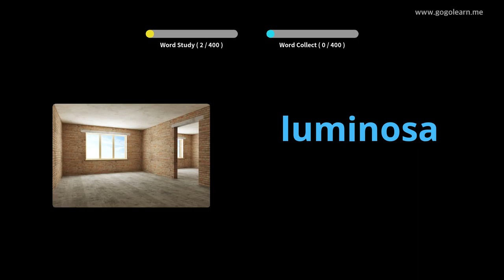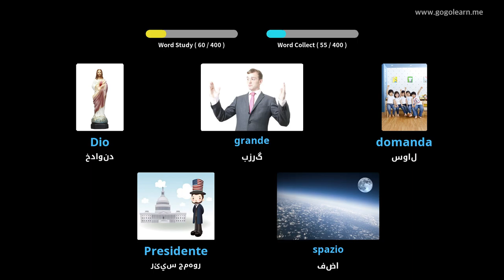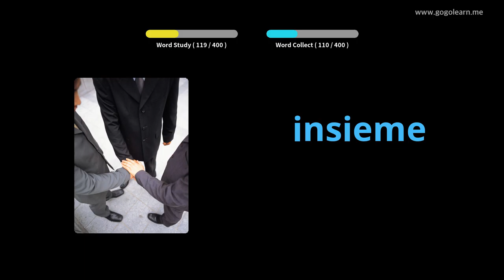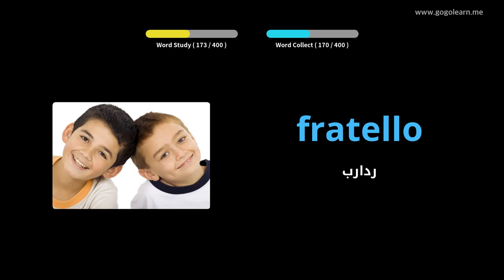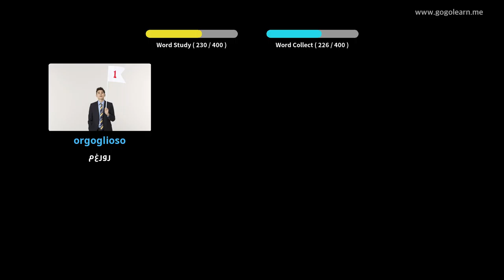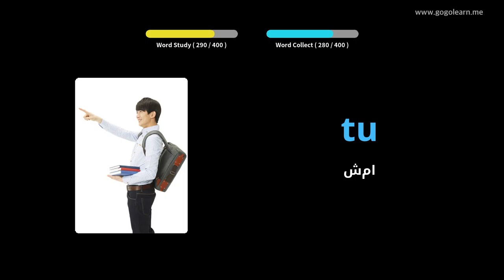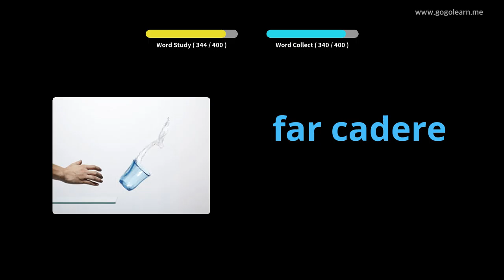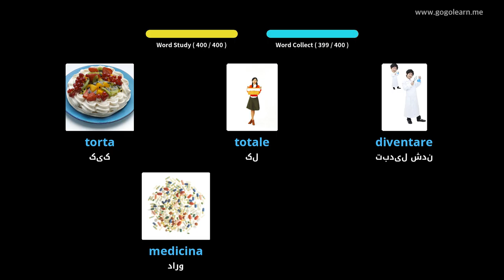مدرسه متوسطه واژگان ایتالیایی 1 | Golearn